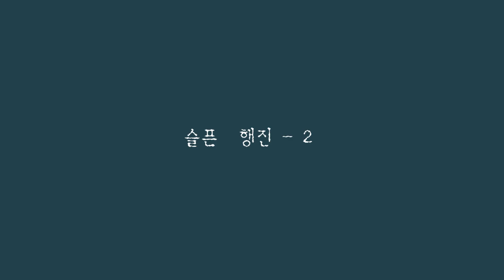[ 재즈댄스 튜토리얼 ] 슬픈 행진 - 2/ Elaine (일레인) - 슬픈 행진 (Sad March) / 미스터 션샤인 / 안무 - 권혁미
몸 전체를 관통하는 아래로 향하는 힘과 위로 올라가는 힘은 앞뒤 확장의 기본이 늘 유지되어야 합니다.  특히 몸 앞쪽 10번째 갈비뼈부터 칼돌기를 향해 모이는 힘에 균형을 유지하세요. 잘 연습해 오세요!